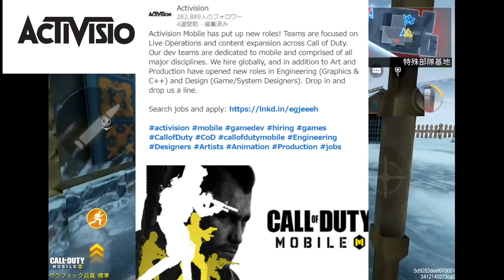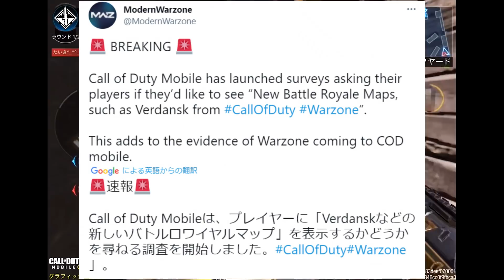【CoD:MOBILE】CoD:WarZoneモバイルの速報!!『現在のバトロワモードが削除でWarZoneに統合される!?』【CoDモバイル:実況者ジャンヌ】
※あくまで海外のリーク情報です。
WarZoneモバイルは確実に出るぽいです！